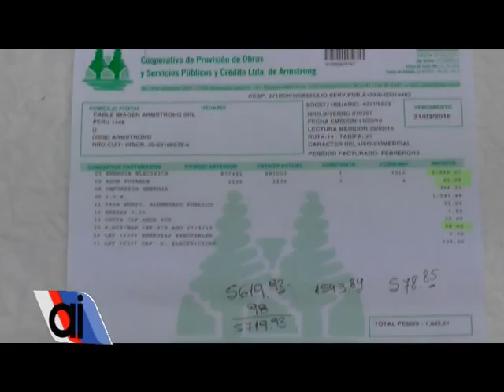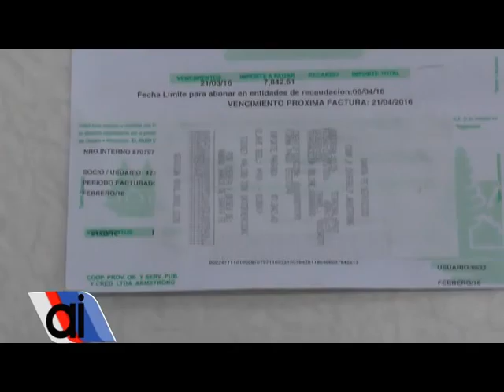El ing. Airasca negó un aumento del 400% en la provisión de agua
El ing. Airasca, de la Cooperativa de Obras y Servicios Públicos desmintió las aseveraciones vertidas por la prensa nacional, respecto a un aumento en la tarifa del agua por la quita de subsidios, alegando que nuestra provincia no estaba subsidiada, por ende la quita no incidiría en el costo.
Respecto al aumento de la energía eléctrica, explicó los sistemas de facturación mensuales y bimensuales, asegurando que atenderá a toda aquella persona que tenga dudas.